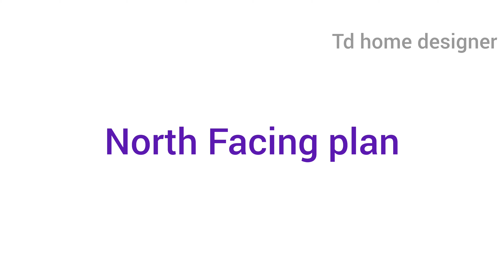30 x 40 North Facing plan as per vastu inTamil/1200sft 2bhk plan/home plan/house design/Tamil vastu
Hi friends,

Welcome to TD home designs.
We are designing home plans, elevations & estimations. In this video, I have planned a 2BHK in 1200sft.